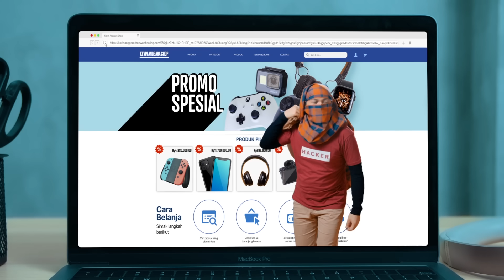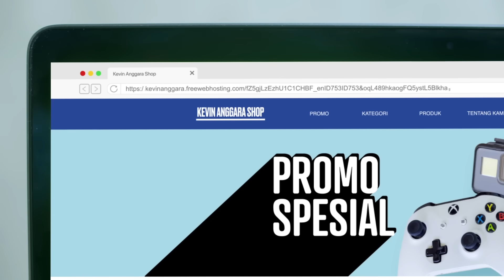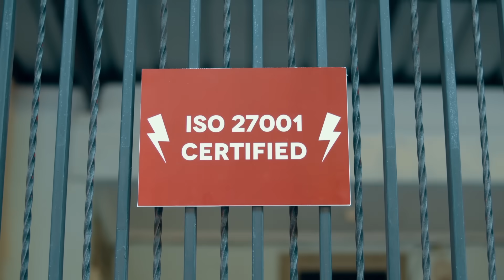Urusan Hosting dan Website, Ingat DEWAWEB - Cloud Hosting Expert (ISO 27001 Certified).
Website kamu lambat, sering down? atau support-nya tidak handal? Berarti keresahan kamu sama seperti Kevin Anggara. Kalau kamu sudah lelah dengan penyedia hosting abal-abal 😩 - sudah saatnya kamu beralih ke Dewaweb!

Dewaweb sebagai penyedia Cloud Hosting Indonesia terbaik siap membantu kamu!
- Dapatkan domain gratis untuk semua paket Cloud Hosting.
- Teknologi terbaru Intel Xeon Gold dan NVMe SSD Storage untuk menunjang kecepatan loading website kamu, tidak ada lagi lemot-lemotan!
- Sertifikasi Keamanan Internasional - ISO 27001.
- Tidak ada lagi resiko kehilangan data dengan Automatic Cloud Backup gratis.
- Ninja Support Dewaweb 24/7 siap membantu kamu kapanpun & dimanapun!
- Sudah punya website di provider hosting lain? Beralih ke Dewaweb, gratis biaya migrasi dan dapatkan extra cashback 30%.

Tunggu apa lagi? Urusan Hosting dan Website Ingat Dewaweb!

Mau tanya-tanya aja? atau info lebih lanjut tentang memindahkan website kamu ke Dewaweb? Chat aja Ninja Support kita yang berada di pojok kanan bawah pada

Subscribe YouTube Dewaweb & Follow Social Media Dewaweb lainnya untuk mendapatkan berbagai tips menarik mengenai strategi bisnis, digital marketing, cloud hosting, server, dll untuk sukses online dan juga berbagi promo serta giveaway menarik.